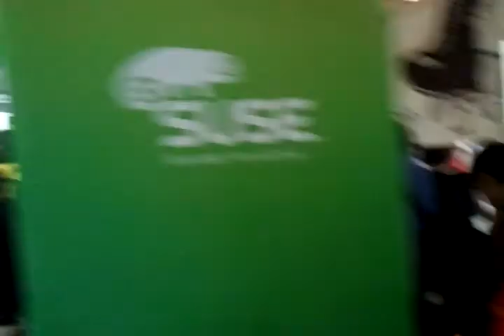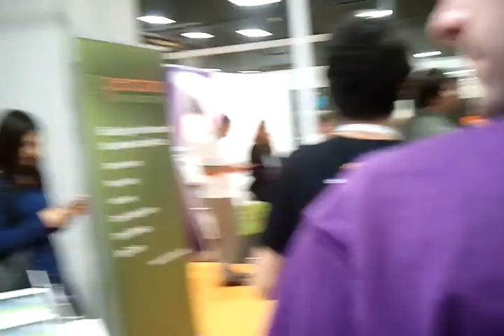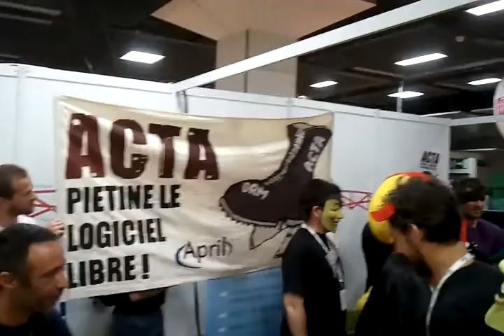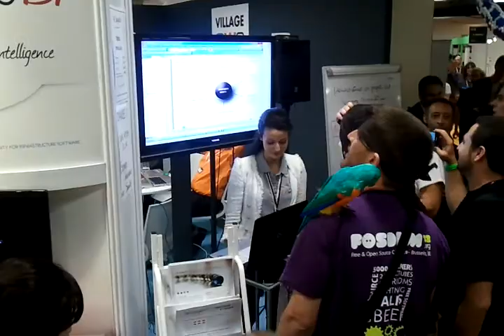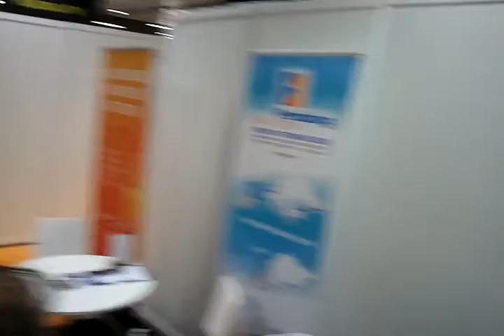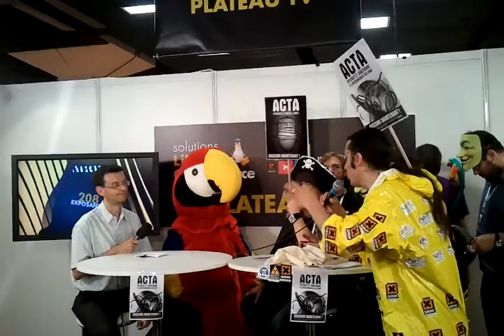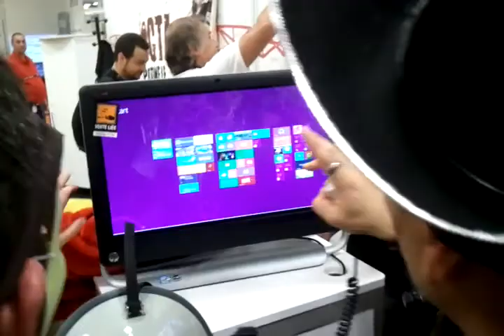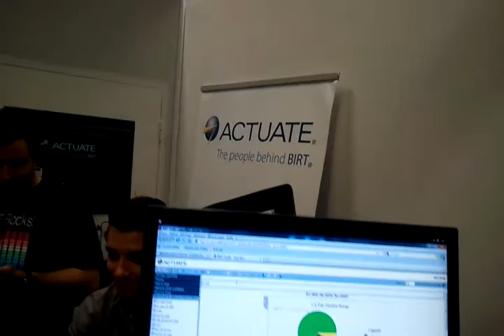Solutions Linux 2012 GCU